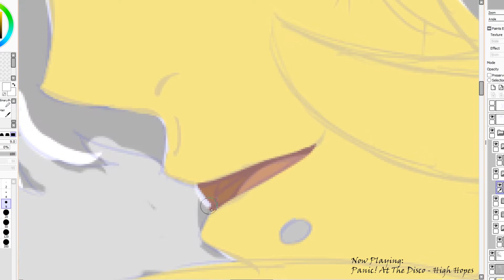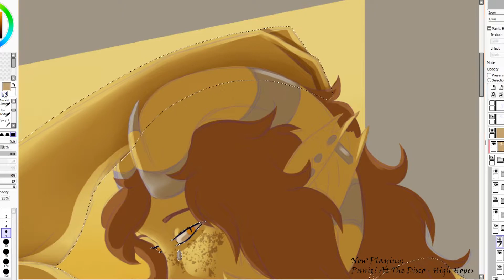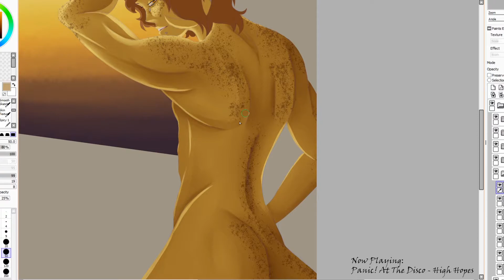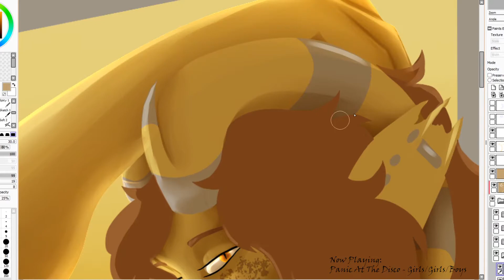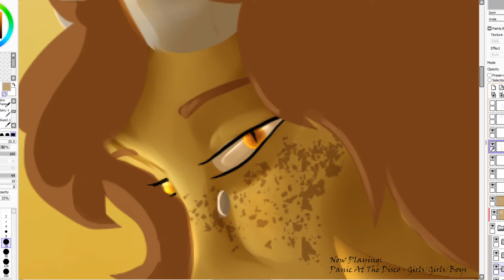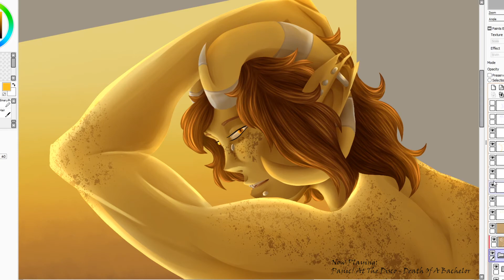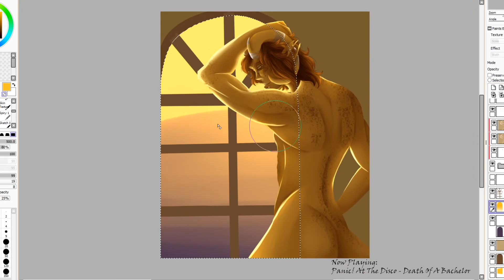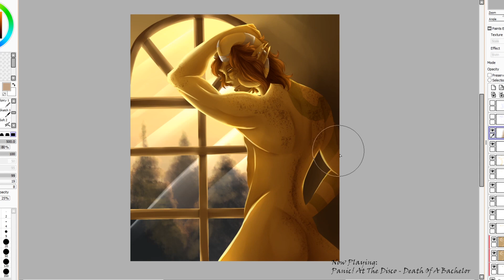Oh? - Tiefling Speedpaint (15+)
Might get age restricted but tbh none of my stuff is made for kids so???

No idea if this is ok to post on youtube anyway but if the girls/girls/boys music video can get away with it, so can I :3c

Songs:
Panic! At The Disco - High Hopes
Panic! At The Disco - Girls/Girls/Boys
Panic! At The Disco - Death of a Bachelor